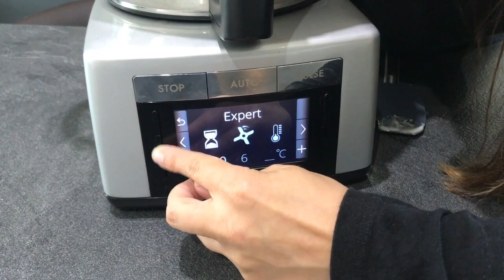Thermomix TM5 contre Magimix Cook Expert : préparation d'un sorbet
Les deux robots cuiseurs du moment en face à face dans la préparation d'une recette classique pour ce genre d'appareil : un sorbet de melon. Résultat sur le site Cuitolab.com